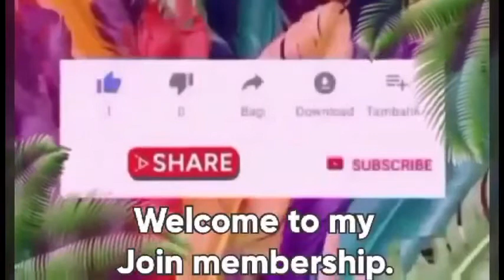ROAD TRIP PART4